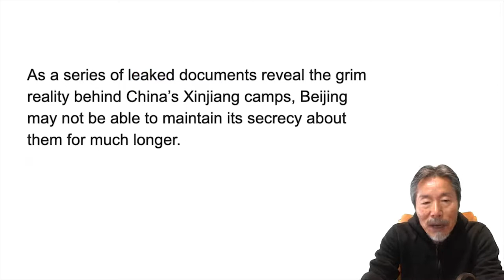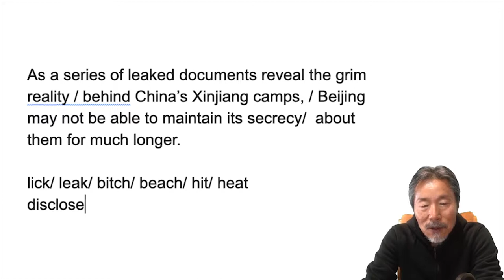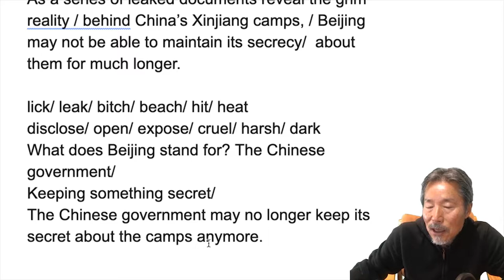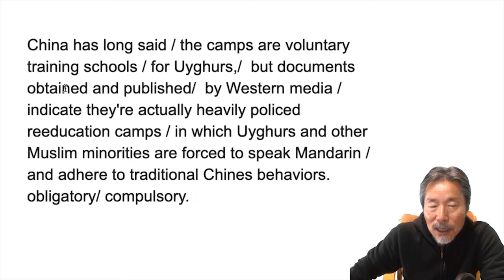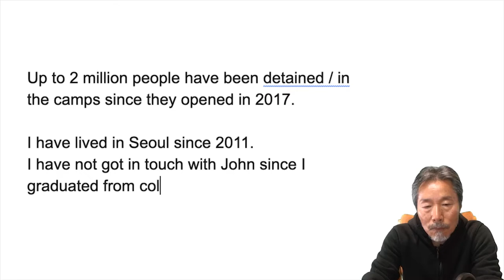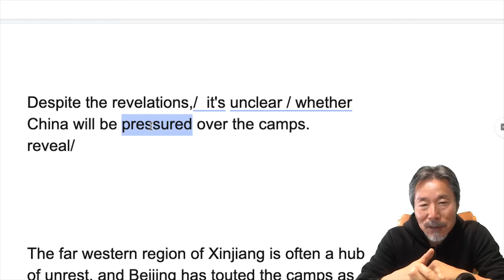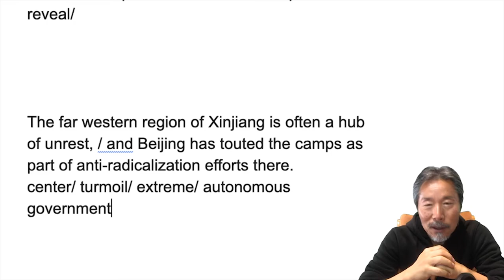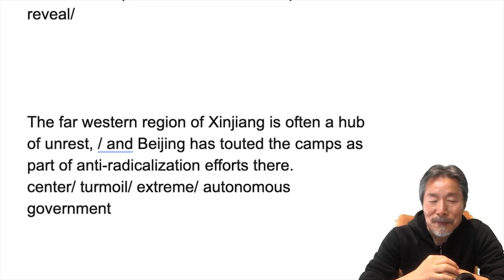영자신문 읽기, CNN뉴스, 이렇게 공부해야 뉴스도 들리고 스피킹도 되는 것이다. 토익성적이 더 이상 안 오르면 이렇게 공부해보라.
잘못된 한국식 영어공부로 시간 낭비하지 마라. 영어는 스피킹, 독해, 문법, 그리고 영작까지 한 방에 공부하는 것이다. 이렇게 공부하면 영어회화까지 저절로 되는 것이다.